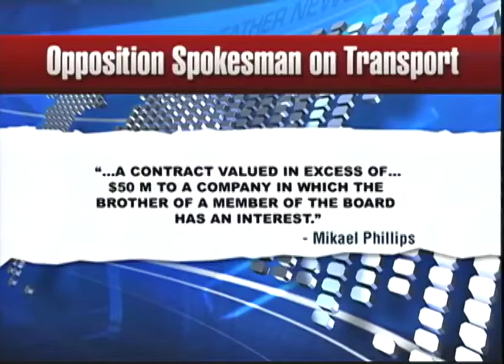JUTC BUS JNN FRONTLINE NEWS NOV 21, 2018